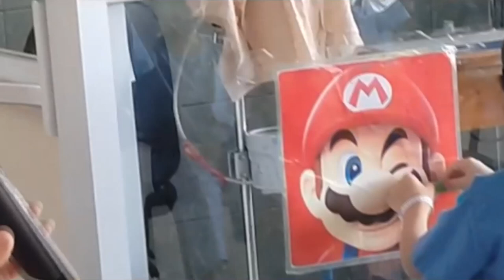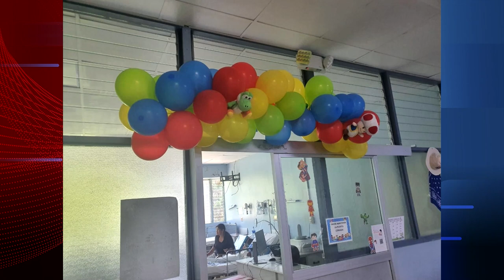Pediatría del Hospital Escalante Pradilla se llenó de sonrisas en el día del niño